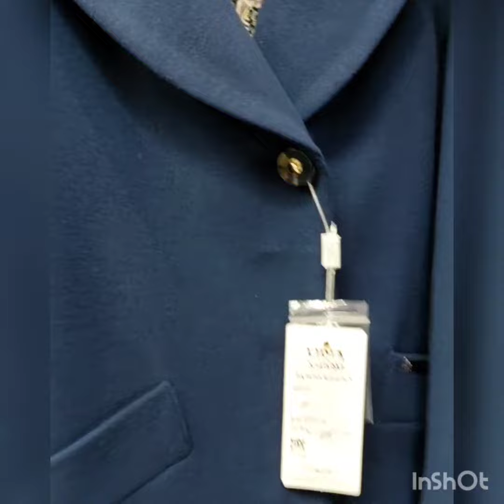8 февраля 2023 г.